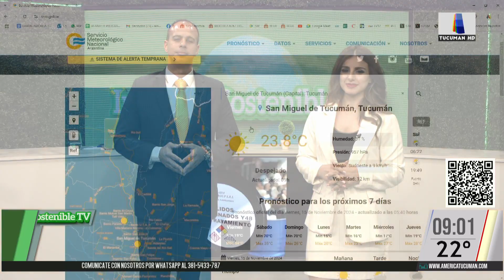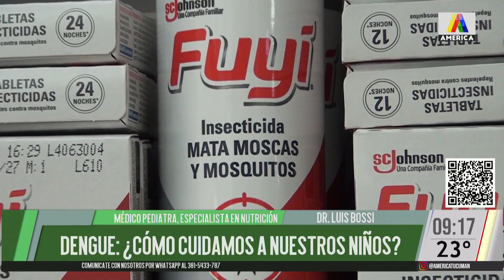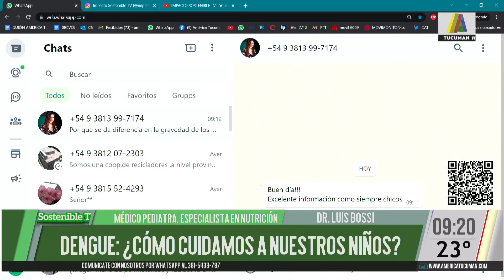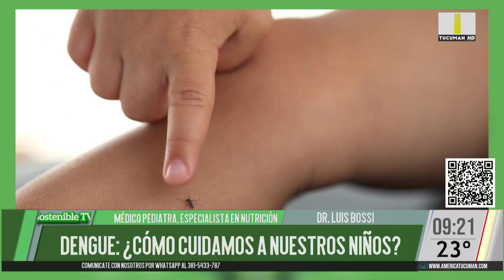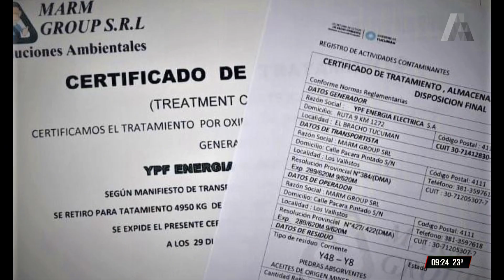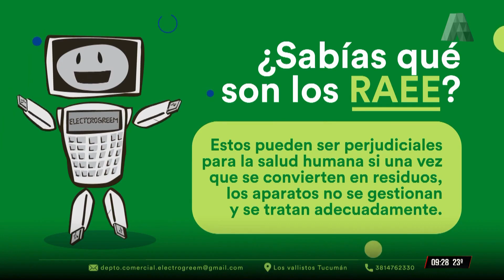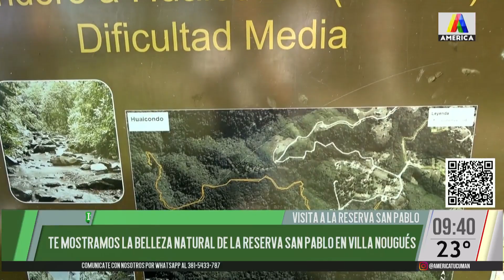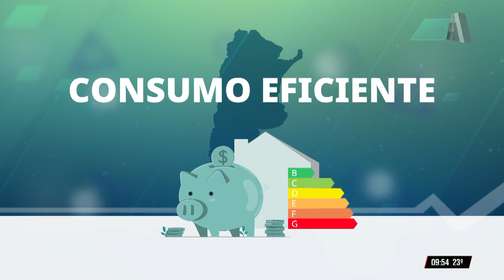IMPACTO SOSTENIBLE TV 15-11-2024 - PROGRAMA COMPLETO 🟢🟢